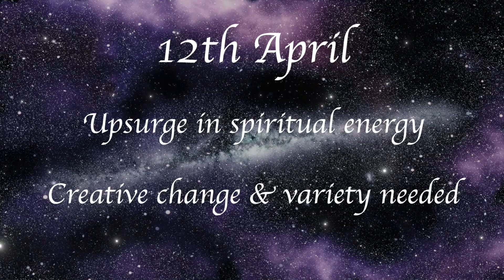Aries 2022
2022 astrology review for Aries Sun Sign & Aries Rising.